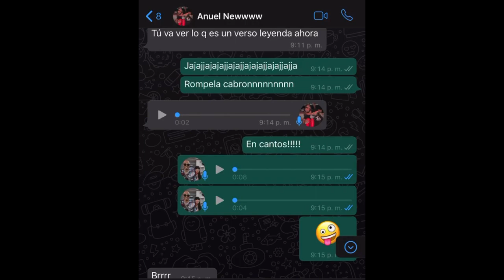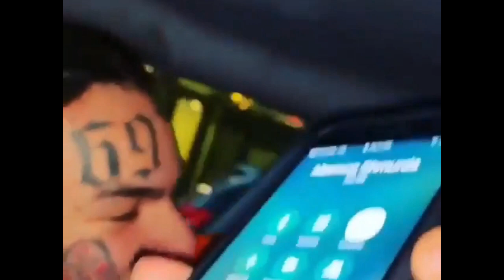ESCLAVA 3? Anuel AA Confirma que ara su verso nuevo!! TEKASHI 6ix9ine Transmision Sacara temas?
Anuel AA confirma su verso nuevo en esclava 2 remix
Six Nine Ya Libre! Instagram Live